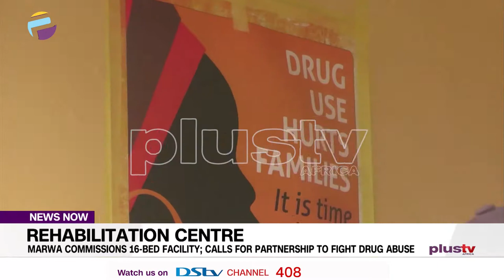Marwa Commissions 16 Bed Facility; Calls For Partnership To Fight Drug Abuse | NEWS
The Chairman of the National Drug Law Enforcement Agency, NDLEA, Brigadier General Buba Marwa has commissioned a newly built multi-purpose Clinic and rehabilitation centre in Ogbomoso  Oyo State. our correspondent, John Alabi completes the story as presented from our studio